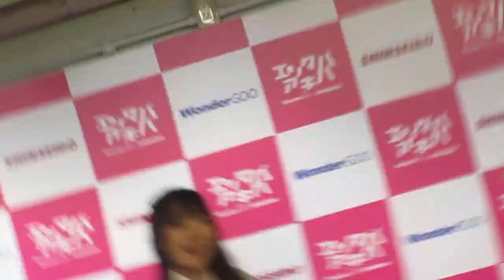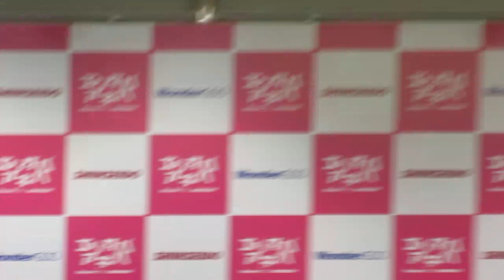代々木女子音楽院 2023/9/11 in ｴﾝﾀﾊﾞｱｷﾊﾞ ﾃﾞｼﾞｶﾒver